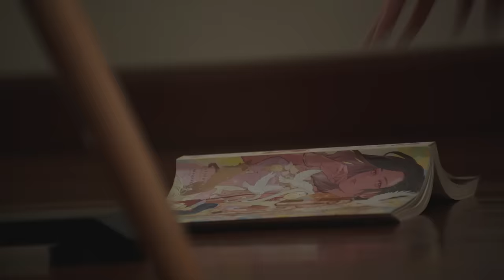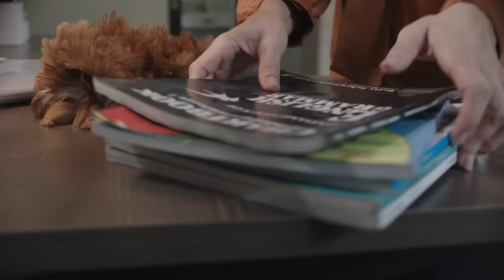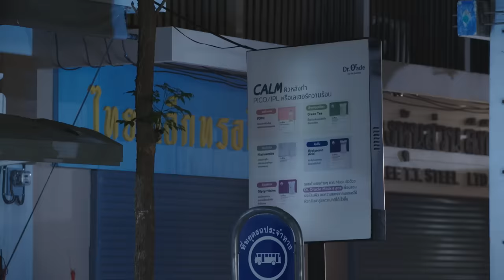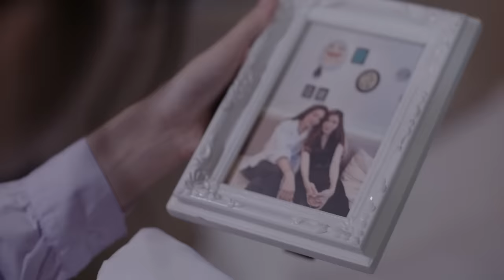BLANK The Series SS1 เติมคำว่ารักลงในช่องว่าง EP.2 [4/4]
Blank The Series
Kun Nueng, M.L. Sipakorn A beautiful woman who grows up under the pressure by her grand mother’. She’s never allowed be herself and never met someone she could feel loved or worthy of. Until when she met a young girl with beautiful eyes and cute looking . Anueng is cheerful and bright But beneath the smiling face, there was sadness hidden in the eyes. Meanwhile, She makes her heart flutter like never before. But the 16 years age difference  , the family and the social norms  did not accept their love.Kun Nueng, M.L. Sipakorn A beautiful woman who grows up under the pressure by her grand mother’. She’s never allowed be herself and never met someone she could feel loved or worthy of. Until when she met a young girl with beautiful eyes and cute looking . Anueng is cheerful and bright But beneath the smiling face, there was sadness hidden in the eyes. Meanwhile, She makes her heart flutter like never before. But the 16 years age difference  , the family and the social norms  did not accept their love.